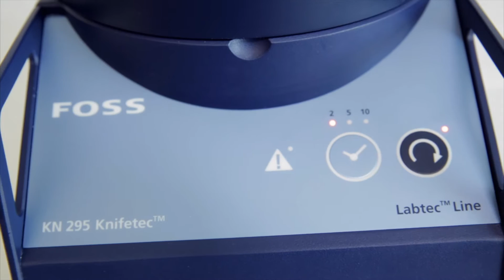Knifetec™ Water cooled sample mill for grinding of heat sensitive samples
KN 295 Knifetec sample mill is ideal for preparation of high fat, high moisture and fibrous samples. Modern design for easy operation and maintenance.